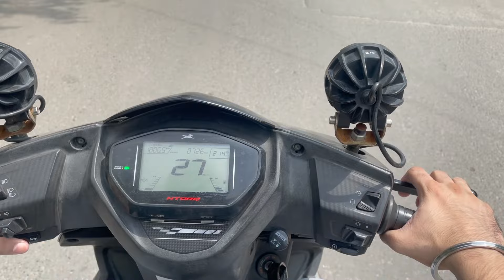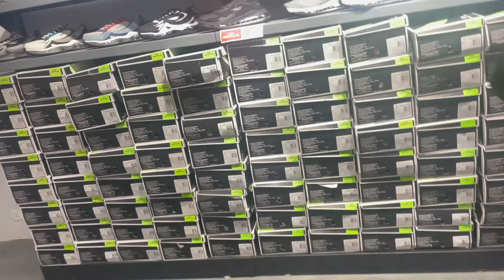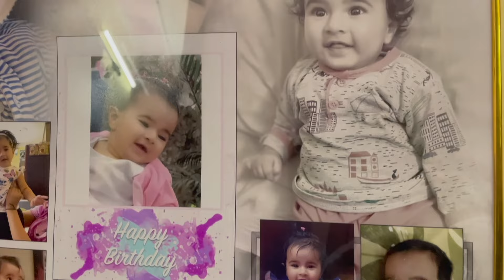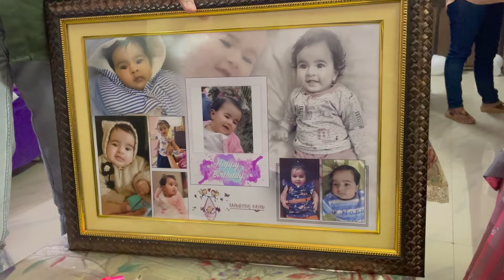Vlog #05 - Finally! Wo din aa hi gya 👸🏻🎂.....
Hi Friends sharing today's journey in which we are celebrating and preparing for our daughter's First birthday. Which I told you earlier. This is a 2 part video. Please enjoy the video.